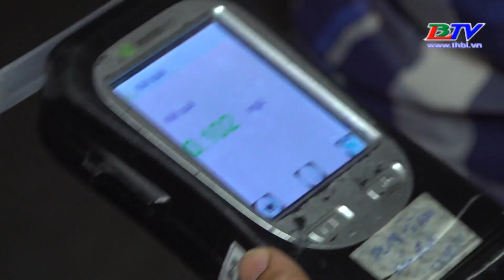Cà Mau chuyển biến sau 2 tháng xử lý vi phạm nồng độ cồn